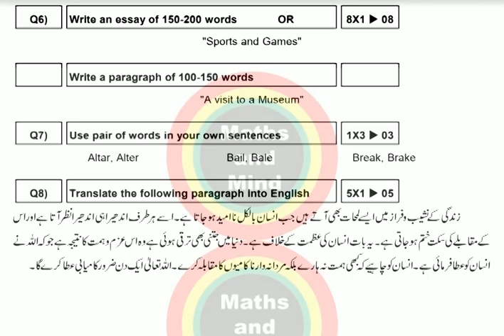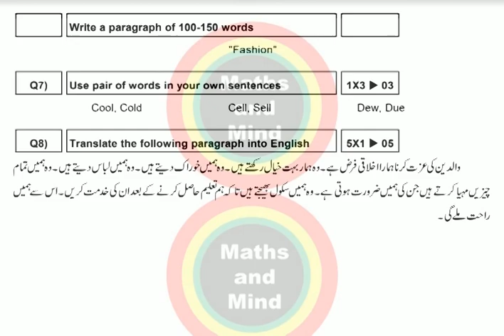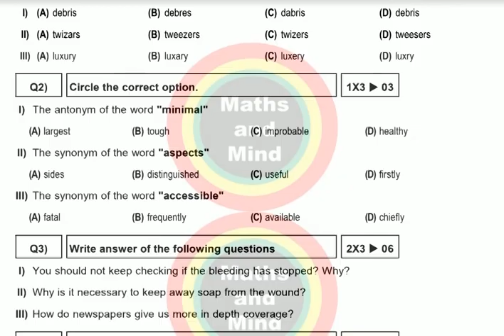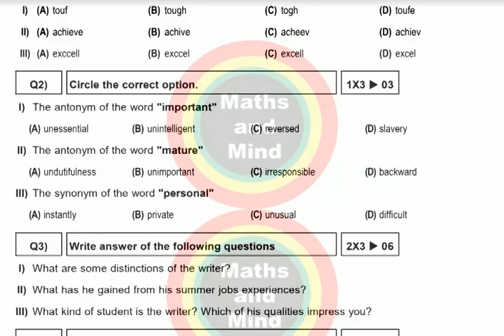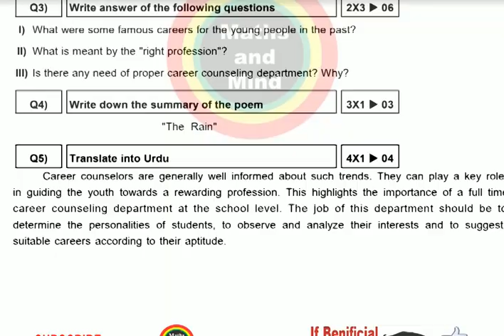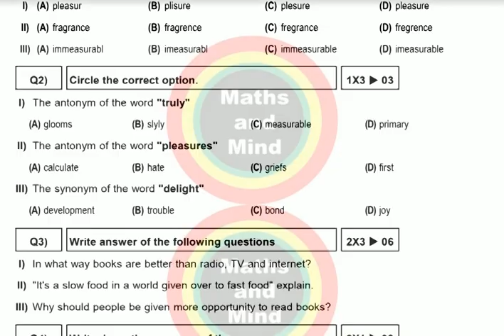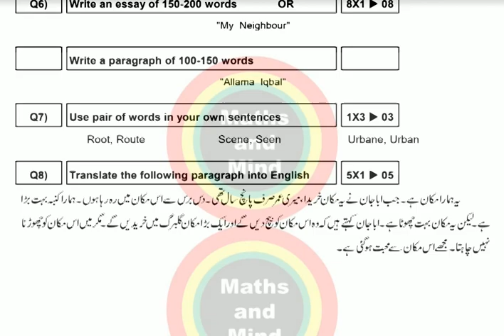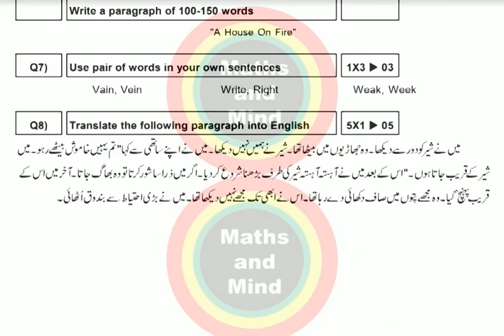English 10th Class Guess Paper 2020, Matric , English Grammar-MathsandMind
English Guess Paper 9th Class 2020, | English Guess paper 10th Class 2020 , English Grammar